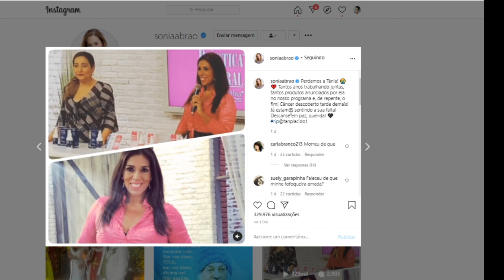Luto no programa da Sônia Abrão: apresentadora morre de câncer; poucos sabiam